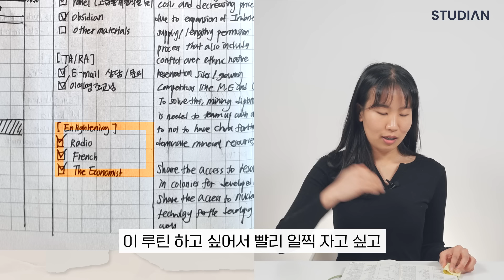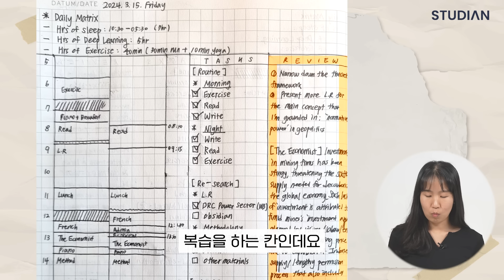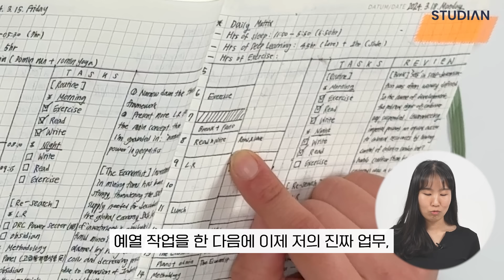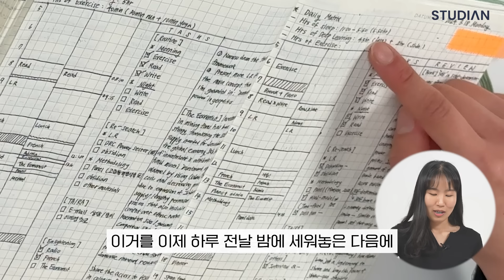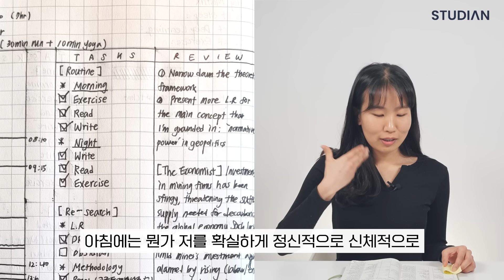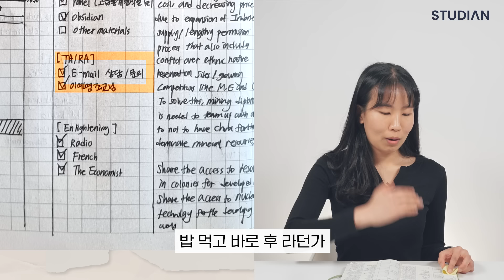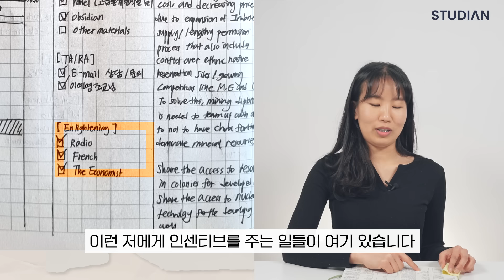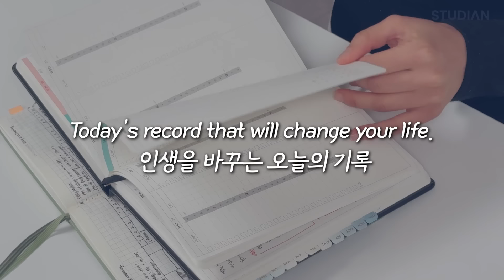서울대 박사생의 시간 관리법 "이 루틴 덕분에 일찍 일어나고 싶어져요"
👀 어느날 유튜브 피드에 뜬 봉수아 누리님의 영상 하나!
PDS 다이어리에서 중요하게 생각하는
계획하고 실행하고 비교해보는 부분, 몰입도에 대한 체크 등
공감되는 부분이 많아 인터뷰 진행해봤습니다 🫶

00:00 인트로
00:23 나만의 불렛 저널 소개
01:49 데일리 매트릭스
02:34 계획 세우기
05:54 실제로 했던 행동 기록
06:55 테스크(루틴, 할일)
10:05 언제 작성하나요?
12:07 PDS 다이어리 보여드렸습니다